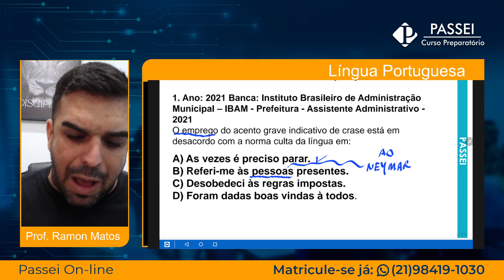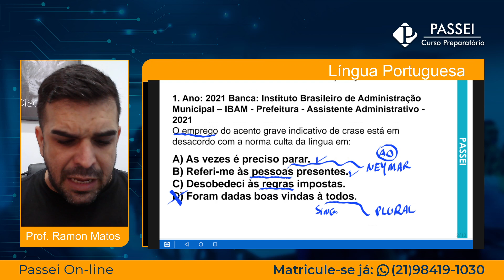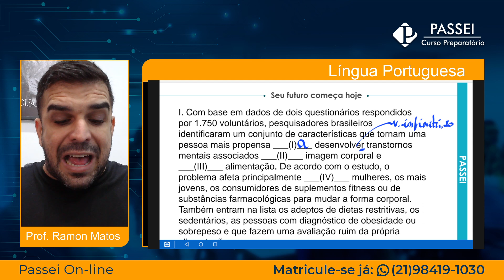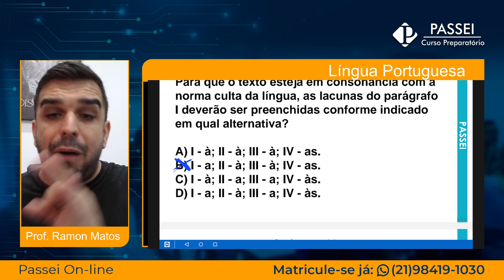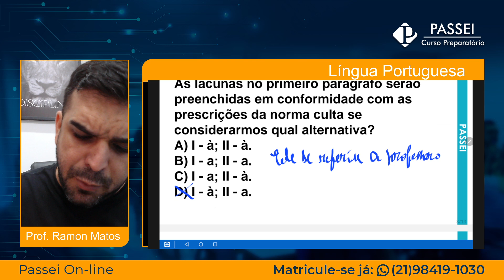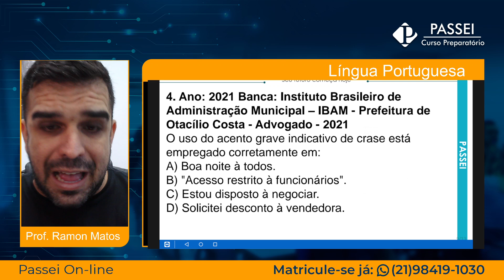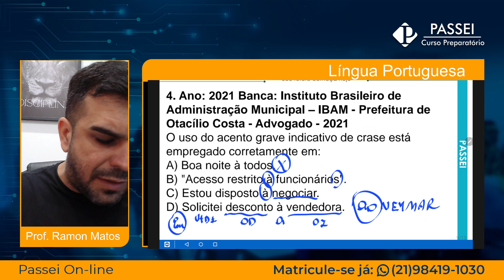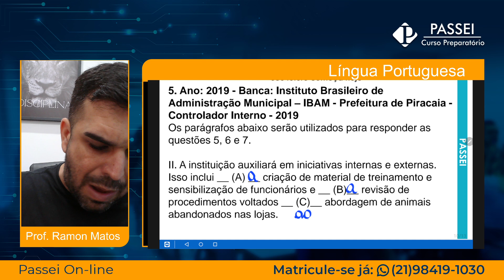SIMULADO BANCA IBAM - CRASE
Seja bem-vindo(a) ao nosso simulado sobre o uso da crase! Este vídeo é uma oportunidade única de testar e aprimorar seus conhecimentos sobre um dos aspectos mais desafiadores da língua portuguesa. Prepare-se para uma série de questões cuidadosamente elaboradas que abordarão diferentes situações em que a crase é aplicada.

O que você pode esperar deste simulado:

Questões Diversificadas: Nosso simulado apresenta uma variedade de situações, desde as mais básicas até as mais complexas, para garantir que você tenha uma compreensão abrangente do uso da crase.

Explicações Detalhadas: Após cada pergunta, forneceremos uma explicação clara e concisa para que você entenda o motivo da utilização ou não da crase naquela situação específica.

Exemplos Práticos: Além das questões, ofereceremos exemplos práticos para reforçar o aprendizado e ajudá-lo(a) a identificar padrões no uso da crase.

Dicas Úteis: Durante o simulado, compartilharemos dicas valiosas para que você possa aplicar esse conhecimento em suas futuras produções textuais.

Fique à vontade para deixar suas dúvidas e comentários abaixo. Estamos aqui para ajudar você a dominar o uso da crase! Boa sorte e vamos lá!

FICOU COM ALGUMA DÚVIDA SOBRE NOSSOS CURSOS? ENTRE EM CONTATO CONOSCO:  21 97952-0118